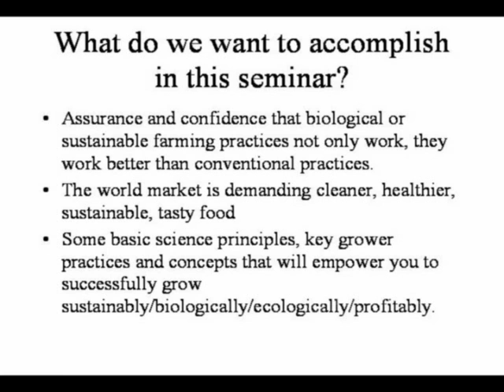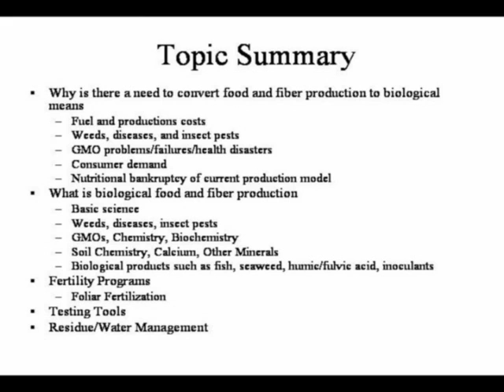What does Arden Andersen cover in "Producing Food As If It Mattered"?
In this seminar, Dr. Arden Andersen discusses important topics like Why is there a need to convert food and fiber production to biological means, What is biological food and fiber production, Fertility Programs, Testing tools, Residue/Water Management and more... Watch the whole video to learn more!